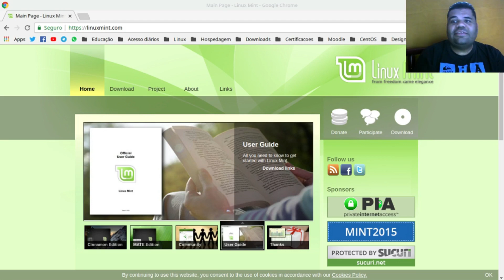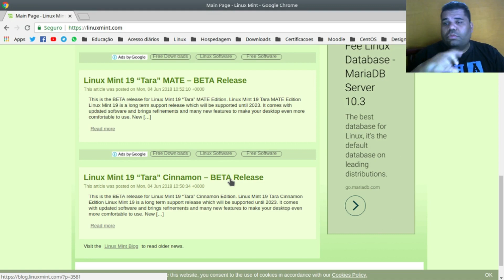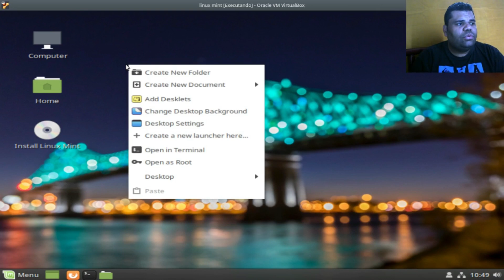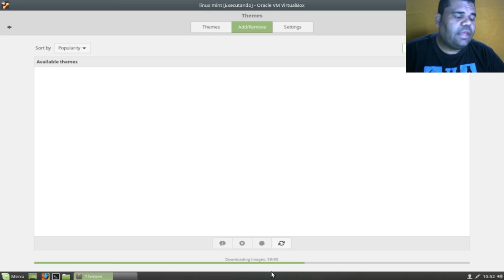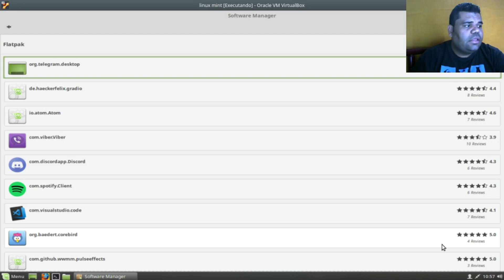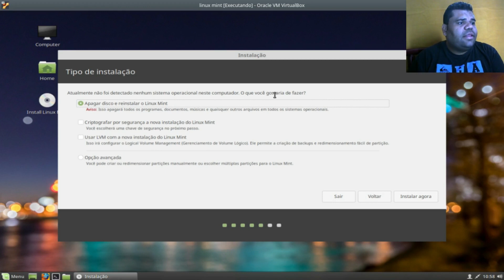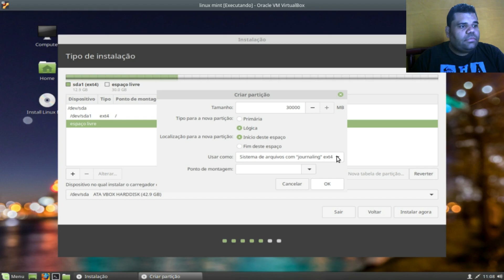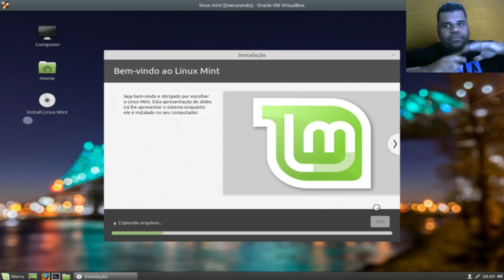Conhecendo o Linux Mint 19 beta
Neste vídeo abordo o sistema operacional Linux Mint 19 codenome Tara que estão em sua versão beta.

Não é preciso, caso esteja usando esta versão, formatar seu computador para instalar o Mint 19 quando o mesmo for lançado oficialmente.

Usando esta versão beta do mint, você pode atualizar o sistema, usando o comando:

# sudo apt-get full-upgrade

Esta versão do mint 19, tem como base o ubuntu 18.04 LTS com cinco anos garantidos de suporte.